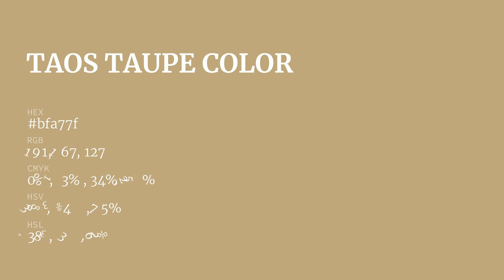Taos Taupe color bfa77f hex color - Brown color - Cool color bfa77f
What color is Taos Taupe ? bfa77f hex color - Brown color - Cool color bfa77f

Hex bfa77f Color Code is also known as Taos Taupe color.

Hex bfa77f Color code in RGB color code model is created after adding 74.90% red color, 65.49% green color and 49.80% blue color.
Hex bfa77f Color code in CMYK color (process color) code model is generated after subtraction of 0% cyan, 12% magenta, 33% yellow and 25% black.